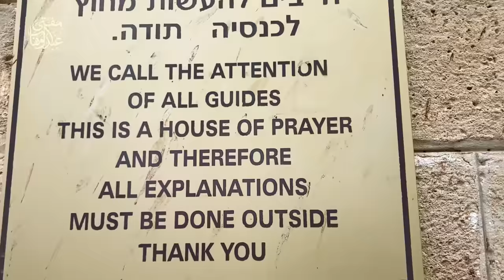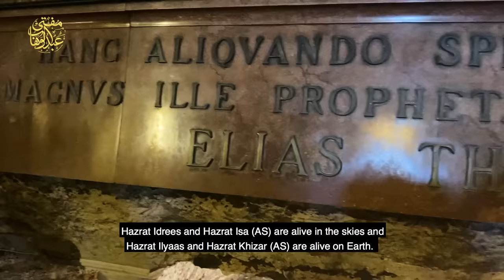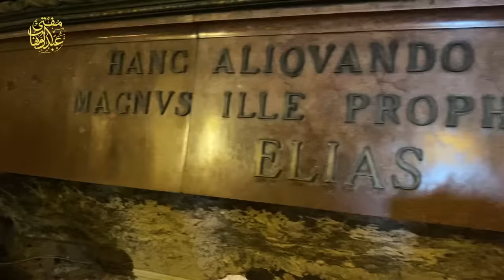Hazrat Ilyas AS Kahan rehte the? | The caves of Hazrat Ilyas AS | Haifa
The place where Hazrat Ilyas A.S used to live. Explore the history with Mufti Abdul Wahab. Watch this video!

This Channel is subject to copyright owned by Mufti Abdul Wahab. Any reproduction or republication of all or part of this video is expressly prohibited unless Mufti Abdul Wahab has explicitly granted its prior written consent. All other rights reserved.